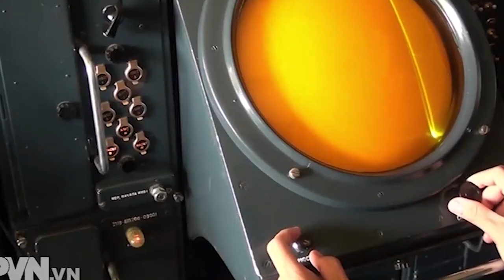TIẾNG HÁT ĐẠI ĐỘI RADA I HỢP CA I Thơ Hoàng Duẩn II Nhạc sĩ Trần Thanh Hiền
@NhacsiTranThanhHien  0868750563 (ZALO) Chuyên sáng tác ca khúc & phổ nhạc thơ theo yêu cầu .
Tiếng hát đại đội Rada : Lời thơ : Hoàng Duẩn
Sáng tác và hát : @NhacsiTranThanhHien cùng hợp ca